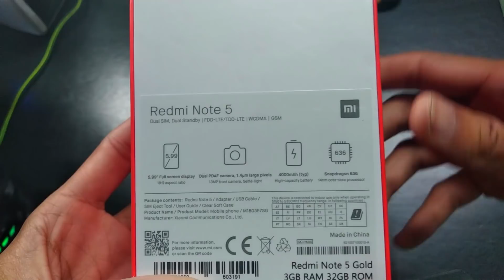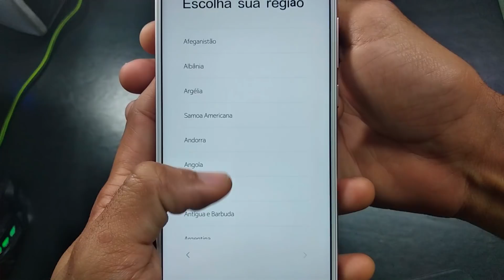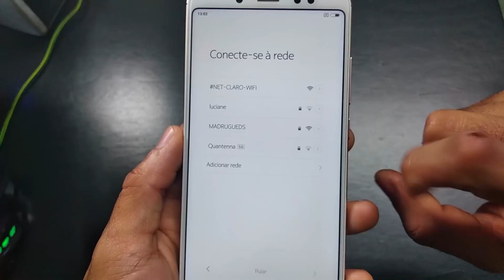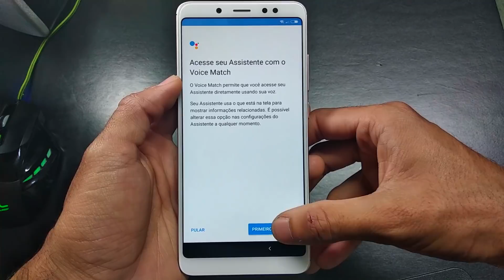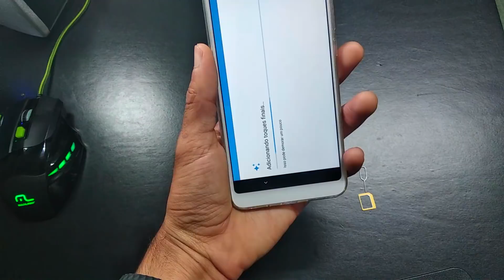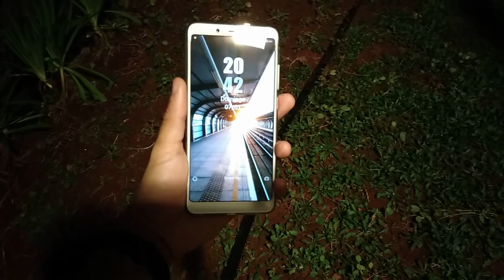MELHOR SMARTHPHONE intermediário DE 2018 :: Xiaomi Redmi NOTE 5 [UNBOXING]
Unboxing do Xiaomi Redmi Note 5, um smartphone potente intermediário equipado com processador Qualcomm Snapdragon 636 1.7 Ghz octa-core, 32 GB de armazenamento e 3 GB RAM, dual band Wi-Fi (2.4 Ghz e 5 ghz), 4G+, bateria potente de 4000 mAh e muito mais.